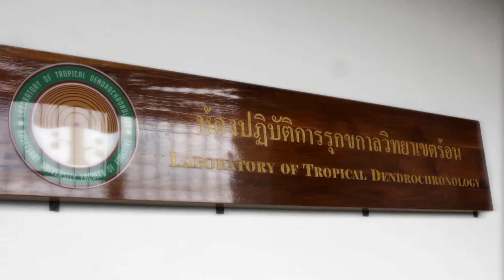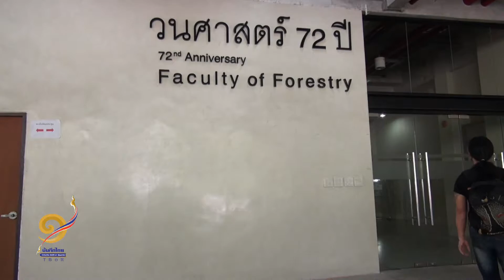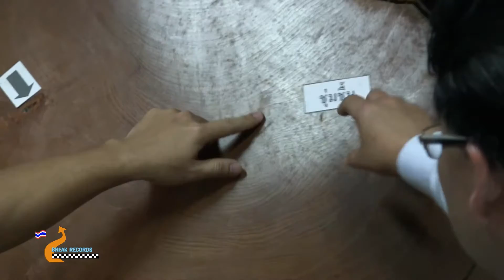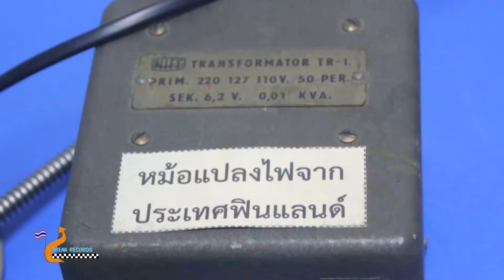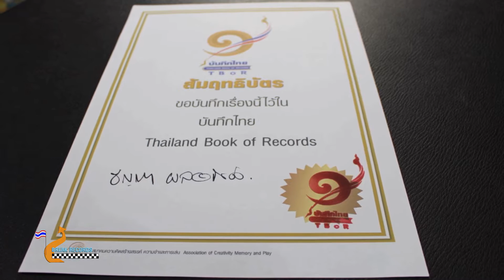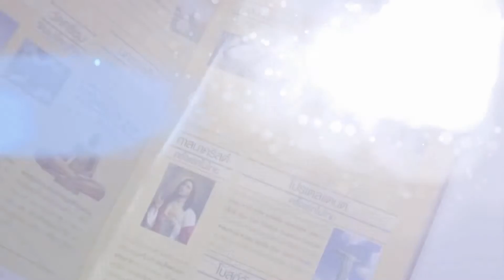บันทึกไทย Thailand Book of Records ตอนที่ 91 ห้องปฏิบัติการรุกขกาลวิทยาเขตร้อน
ผศ.ดร.ขวัญชัย ดวงสถาพร คณะวนศาสตร์ มหาวิทยาลัยเกษตรศาสตร์ ผู้ก่อตั้งห้องปฏิบัติการรุกขกาลวิทยาเขตร้อนแห่งแรกของประเทศไทยและเอเชียตะวันออกเฉียงใต้ เริ่มเปิดอย่างเป็นทางการเมื่อ 17 สิงหาคม พ.ศ. 2548

บันทึกไทยเปิดพื้นที่ให้ทุกท่านที่เป็นบุคคล สถานที่ องค์กร ที่เป็นรายแรก แปลกใหม่และไทยแท้ ส่งเรื่องราวของคุณเข้ามาร่วมบันทึกกับเราหรือติดต่อขอทำสถิติได้ทาง